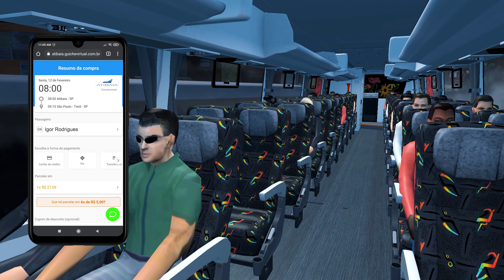ETS 2 | Atibaia | Atibaia / São Paulo | Irizar i6s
ETS 2 Mod Bus - 1.39 – Irizar i6s – Atibaia – mapas Rotas+EAA+RBR

►► Links dos mods pagos utilizados e downloads mods free no blog evdobo.com.br
► Garagem BR V2
► Mapa EAA
► Tráfego ônibus G7 – LS mods
► Tráfego brasileiro Jazzicat
► Tráfego motos Jazzicat
► Tráfego brasileiro JL Truck